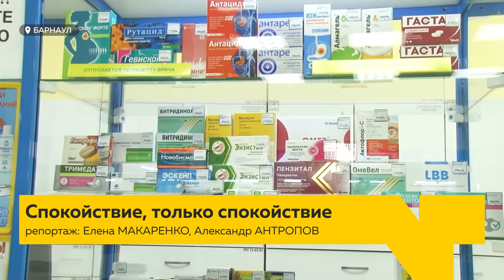Спрос на антидепрессанты и успокоительные препараты вырос в России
Спрос на антидепрессанты и успокоительные препараты вырос в разы в России. Чаще их стали покупать и жители Алтайского края. По крайней мере, такое впечатление складывается у фармацевтов. Но кому и когда  стоит принимать медикаменты для сохранения нервной системы? И есть ли действенные альтернативы им? – об этом в день психического здоровья